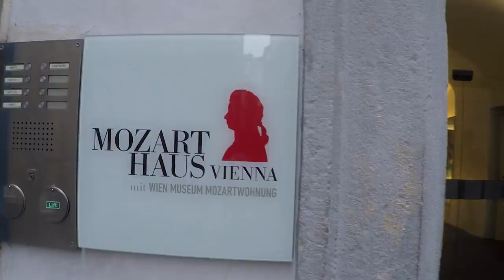The many faces of Vienna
Waltzing - Straus and the beautiful Vienna